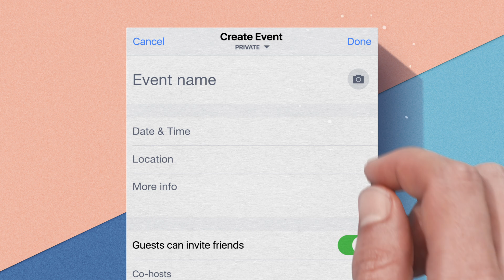Facebook Create Event iOS 151019 MASTER PRORES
Adam Lundberg